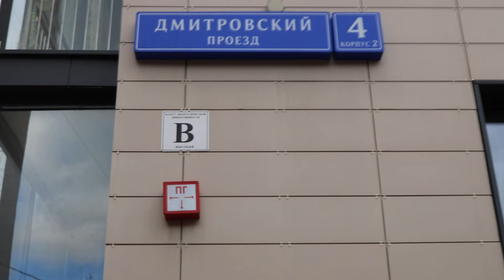ЖК Мой адрес на Дмитровском 4 частный риэлтор в Москве Татьяна Мамонтова 89031701384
ЖК Мой адрес на Дмитровском проезде 4. Почему продажа осуществляется через аукцион?
«Мой адрес» – проект запущен для реализации квартир и объектов коммерческой недвижимости, построенных в рамках городских инвестиционных программ. Более 70% объектов реализуются с отделкой под ключ и полностью готовы к проживанию.
«Мой адрес» – качественное и современное жилье, доступное для молодых семей, со специальными условиями по ипотеке от ведущих банков. Жилые комплексы отличаются продуманными планировочными решениями квартир и развитой социальной инфраструктурой. Продажу объектов осуществляет Казённое предприятие "Управление гражданского строительства", которое входит в Комплекс градостроительной политики и строительства г. Москвы и подведомственно Департаменту строительства. Доходы от продажи формируют внебюджетный источник для финансирования строительства жилья льготным категориям граждан.
Продажу объектов осуществляет Казённое предприятие "Управление гражданского строительства". КП "УГС" входит в Комплекс градостроительной политики и строительства г. Москвы и подведомственно Департаменту строительства.
Все квартиры с ремонтом, с ключами, построены в рамках городских инвестиционных программ.
Стоимость квартир в малоэтажном ЖК Мой адрес на Дмитровском - 2-х комнатная квартира 56-60 м.кв. порядка 11 млн рублей